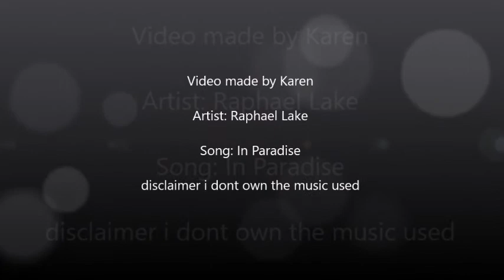In Hayden Paradise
A very touching dreamy Hayden